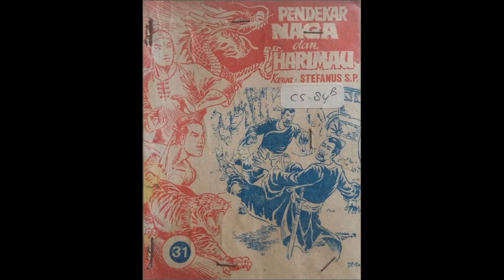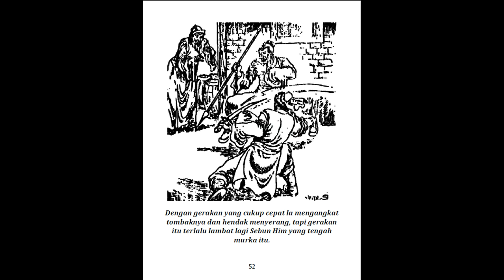Seri Cerita Silat Pendekar Naga dan Harimau Jilid 31